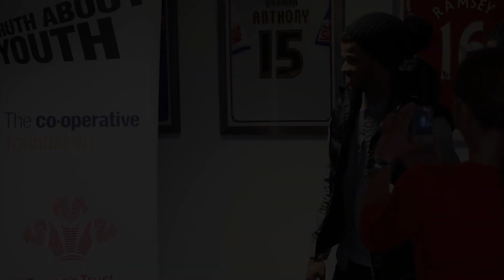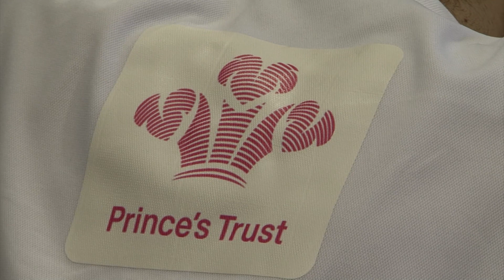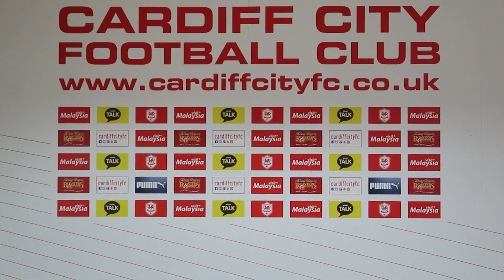IN THE CITY: NORWICH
On this week's In The City show Ole Gunnar Solskjaer looks back at the trip to Manchester United and previews this weekend's Premier League clash between Cardiff City FC and Norwich City FC. Wilfried Zaha, Fabio Da Silva and Kenwyne Jones sign on transfer deadline day and if that wasn't enough, super Kevin McNaughton and KTC also feature on the latest In The City.